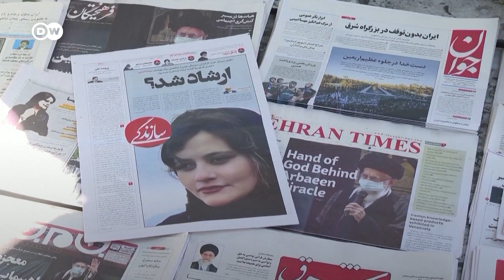ইরানে পুলিশি তৎপরতা থাকলেও হিজাব না পরতে নাছোড়বান্দা তরুণ প্রজন্ম